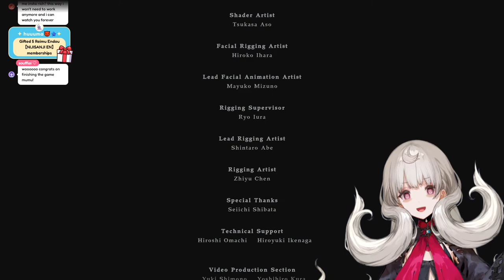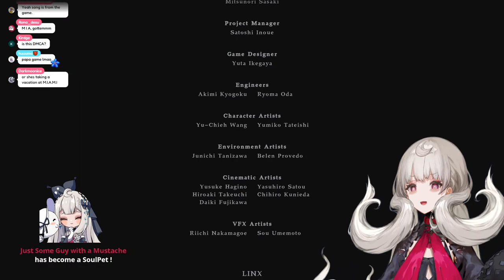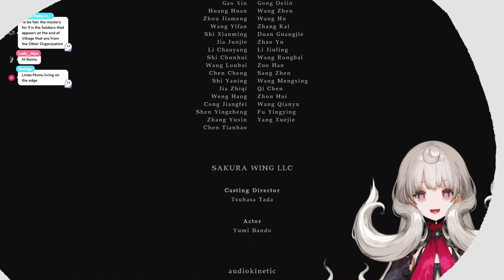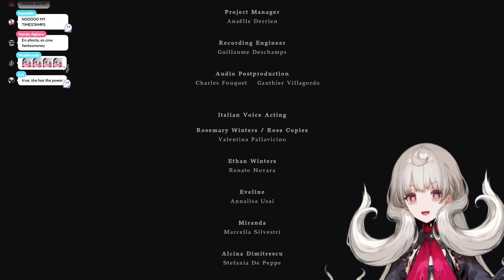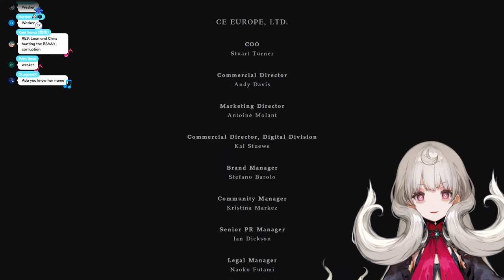【RESIDENT EVIL VILLAGE: SHADOWS OF ROSE】ghost mold baby【NIJISANJI EN | Reimu Endou】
『 Exclusive Merch 』
☀️ ETHYRIA'S SUMMER ☆ HOLIDAY! ☀️

❖『 Tags 』
GENERAL
LIVE
ART: Reimural || NSFW
MEME
MUSIC REQUESTS
FAN NAME

『 Rules 』
⊹ Please be respectful to each other. No form of hate or discrimination here!
⊹ Please do not bring up other Livers unless I mention them at some point. | Likewise, do not mention me in other Livers' chat unless they have mentioned me.
⊹ Avoid spamming in the chat. If you see someone being rude or spamming let's ignore it and report/block them.
⊹ No spoilers please unless I'm lost and ask for them!
⊹ As long as you follow the rules, feel free to chat in any language. (But try keeping it overall in english/language of the stream)
⊹ Yes you can give your soul to me or Poppi ♡

「Ethyria」Members

👻🎼Reimu Endou | 霊夢 遠藤 ( Here! )

『 Credits 』
Graphics - Petra Gurin @Petra_Gurin
Thumbnail: @_xrez_